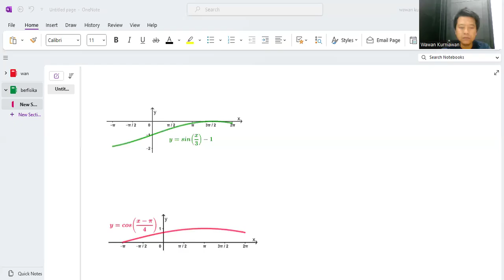PEMBAHASAN TUTORIAL 1 MATEMATIKA 1 ITB TAHUN 2024/2025 NOMOR 39